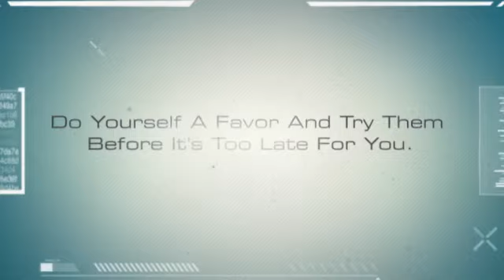13 0717 C2 Electric Cigarettes Have Few Disadvantages